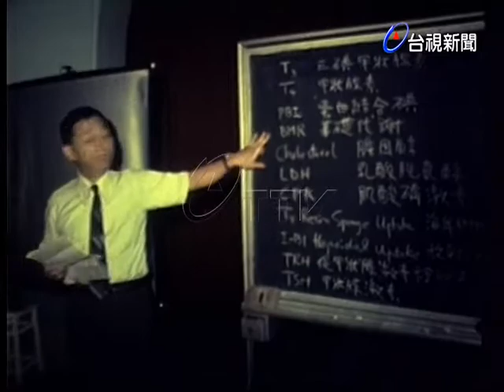台大醫院醫師談甲狀腺的疾病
(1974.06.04)台大醫院記者會談甲狀腺的疾病女籃國手陳素貞亦是罹患此病